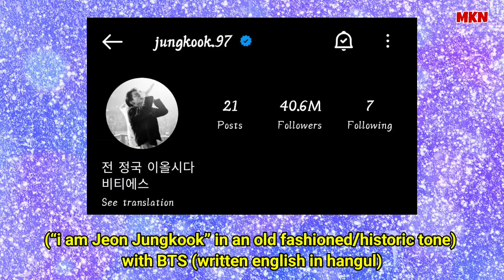BTS Leaving For South Korea From Washington DC - Jungkook x Pink Sweats Instagram Post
Topic:

BTS Leaving For South Korea From Washington DC

BTS Having  Fun in Usa. BTS Met President Joe Biden at White House To Discuss Anti-Asian Hate Crimes. Pink Sweats Posted a video on Instagram with Jungkook. BTS Are Now Heading Back to South Korea for Their Upcoming New Album Proof.

BTS Gets Dinner With Coldplay’s Chris Martin, Visits An Arcade With H.E.R., And More While In The US